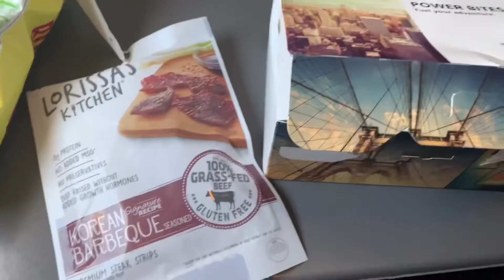Por que no trabaje por todo un mes, vida de una aeromoza Salvadoreña en Texas vlog #17✈️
Acompáñame a Mazatlan Mx